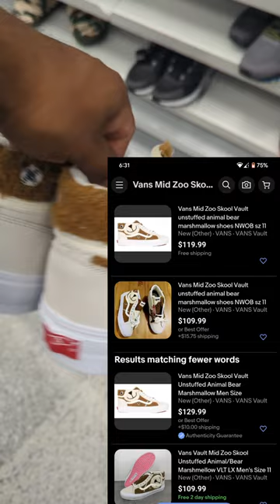Vans Mid Zoo Skool Vault unstuffed animal bear marshmallow shoes AT ROSS